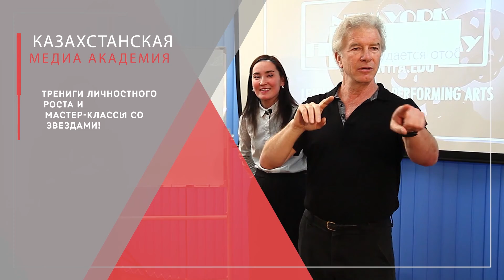Облачная кухня. Прогноз погоды на 14 сентября. Ведущая Дарига Кулжабаева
Дарига Кулжабаева

Какую погоду готовит природа?

Рассказывают ведущие Казахстанской Медиа Академии!
Каждый день на телеканале "Магия кухни"!

Курсы дикторов и телеведущих в Алматы 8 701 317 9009